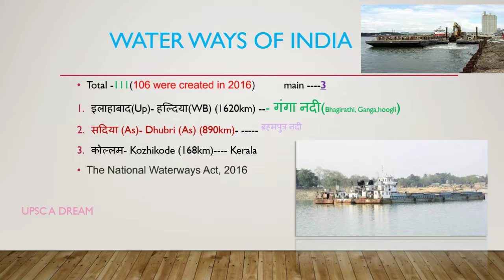भारत के जलमार्ग - waterways of india by Chaudhary Krishan Kumar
Waterways of india by UPSC A Dream